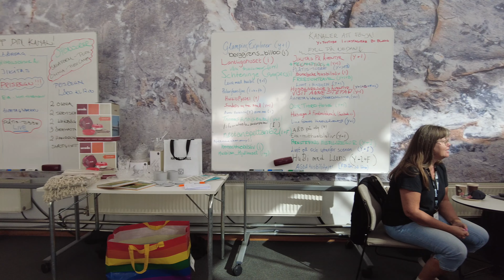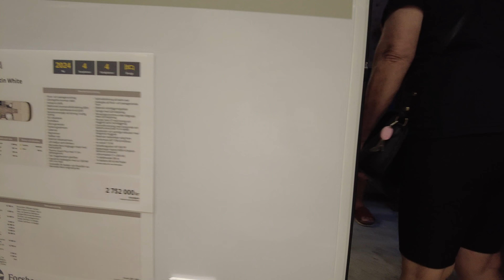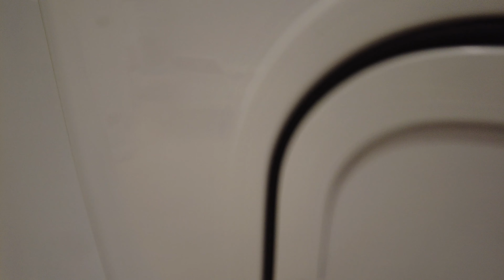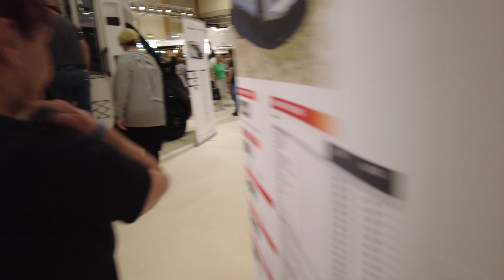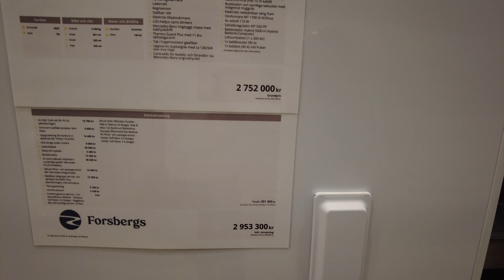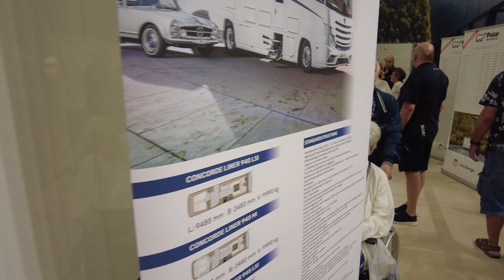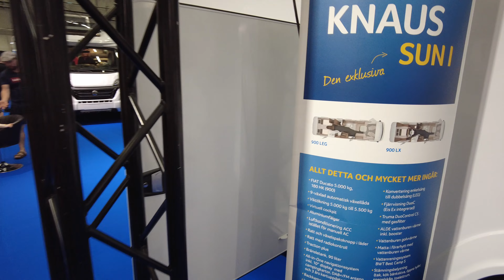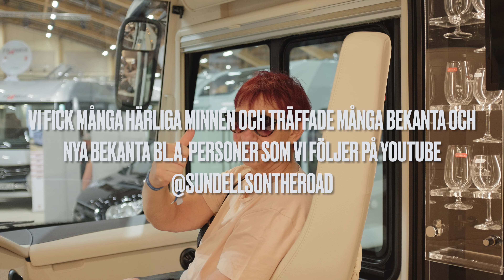Sundells On The Road#8 Elmia-Mässan 2023 Husbil & Husvagn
Vi fick många härliga minnen och träffade många bekanta och nya bekanta bl.a. personer som vi följer på YouTube. Det var 4 fantastiska dagar☀️ på Elmiamässan med Husbilar🚐 och annat som hör därtill🥂. @sundellsontheroad